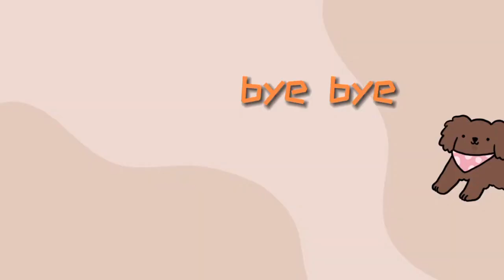Main Tebak gambar Sambil Bercanda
Keseruan main tebak gambar dengan anak2..